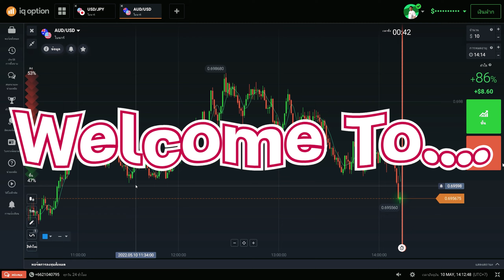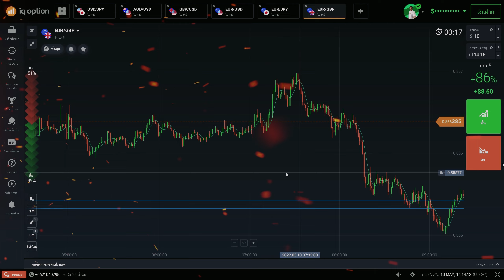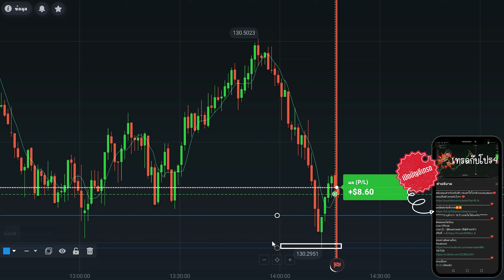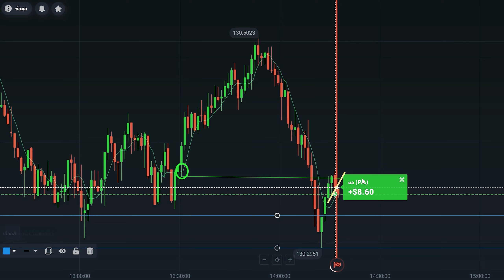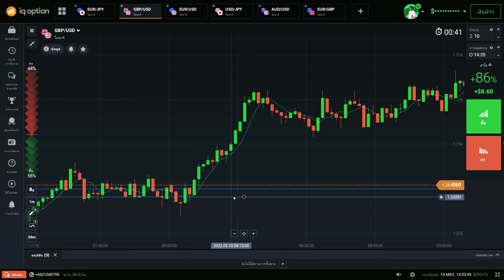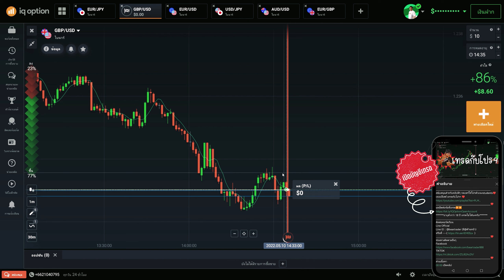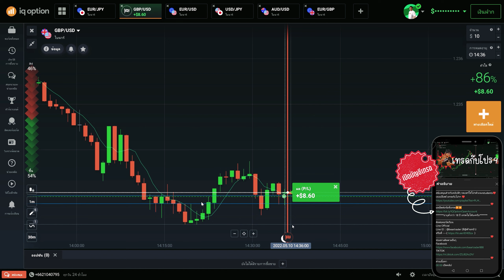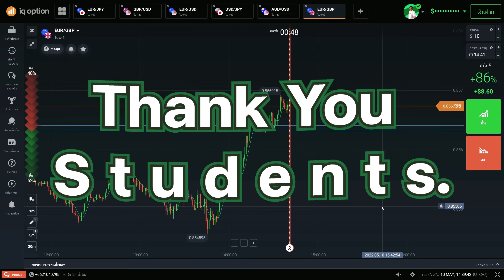IQ OPTION สอนเทรด มือใหม่ ทำกำไรด้วยเส้น sma5 ทุนน้อย แต่100% l เทรดกับโปรฯ EP.37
สนับสนุนสำหรับ​คลิปดีๆ​ กดแชร์ให้โปรด้วยนะstudents♥️
เพลย์ลิสต์ เทรดกับโปรฯ ♥️
อายุต่ำกว่า 18 ปี เทรดไม่ได้นะครับ
ติดต่อคอร์สเรียน
Line Official
ส่วนเนื้อหา
00:00 เปิดคลิป
00:18 Intro
00:33 ช่องทางการติดตาม
01:38 ออเดอร์ที่ 1
05:31 ออเดอร์ที่ 2
08:10 ออเดอร์ที่ 3
11:02 ออเดอร์ที่ 4
12:53 สรุปผลการเทรด

คำเตือน::การลงทุนมีเสี่ยง ศึกษาก่อนลงทุน

A Flash in the Pan โดย Twin Musicom ได้รับอนุญาตภายใต้ใบอนุญาต ครีเอทีฟคอมมอนส์แบบระบุแหล่งที่มา 4.0